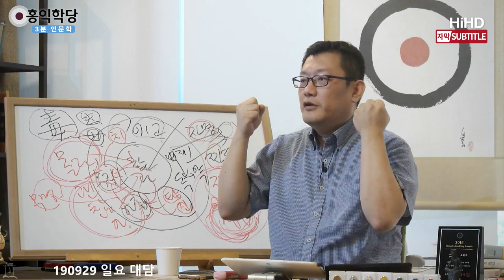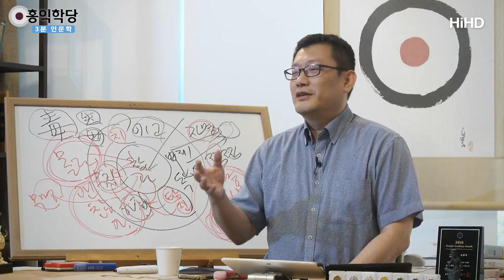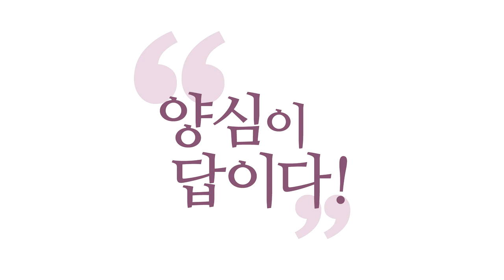[3분 인문학] 본연의 자존감 회복하기(몰라명상) _홍익학당.윤홍식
(190929 일요 대담) "몰라!" "괜찮아!" 수시로 자기가 자기에 대해서
덧입혀 놓은 상을 내려놔야 돼요.
"나는 이런 존재니까 거만해도 돼."
"난 이런 존재니까 비굴해야 돼."
"몰라!" 하고 계셔보세요.
안에서 본연의 당당함이 나옵니다.
본연의 자존감이 나와요.

여러분이 막 스스로 높이려고 하는 게 아니라
"나는 우주의 신성이지!" 하는 자존감이
내면에 항상 여러분, 충만해 있어요. 밖으로 나오는 걸
여러분의 무지와 아집이 막고 있습니다, 지금.
"너는 아니야."
"넌 비굴해야 돼!"
"아니야, 넌 이 사회의 낙오자야!"
"넌 루저야!"

어디 가서
"너 아싸(outsider)야, 절대 인싸(insider) 아니야."
계속 스스로 자기가 자기를 세뇌합니다.
그래서 내면의 당당함이 못 나오게 막아요.
"몰라!" "괜찮아!" 만 해도
왜 엄청난 변화가 일어나냐면,
여러분이 하는 이상한 짓들을 멈추기 때문에
여러분의 '본래 나'가 힘을 타요. 힘을 얻어요.

그래서 여러분 "몰라!" 만 하셔도
여러분은 더 긍정적이 되고, 더 자존감이 높아지고,
더 현명해질 수밖에 없어요.
왜? 탐진치로 여러분을 여러분이 아작을 내놨거든요.
살 힘이 없게 여러분이 여러분을 기죽여놨거든요.
"넌 아마 안 될 거야." 하면서
계속 안 되는 이유 천만 가지 들어와서
자기를 그렇게 아작을 내니 누가 삽니까?

"넌 안 될 거야. 뭐도 없잖아,
뭐도 안 되잖아, 뭐도 안 되잖아."
들어보면 또 다 말이 맞아요.
그러면 또 "진짜 그러네!" 하면서
"난 아싸로 살아야지. 찌그러져 살아야지.
어디 가서도 좀 찌그러져 있어야지.
어디 가도 좀 중심보다는 저 변두리에서 겉돌아야지."
이렇게 자기가 자기를 계속 규정하면서 갑니다.

카르마 법칙 때문에 계속 그런 생각만 하면
계속 상황이 그렇게 만들어져 가요.
그런데 이걸, 생각을 갑자기 고쳐먹으라면 안 돼요.
인지 교정이 잘 안 됩니다.
갑자기, 그런 식으로 늘 상황을 판단하다가
갑자기 다른 식으로 생각한다는 게
전혀 습관화가 안 돼 있고, 카르마도 형성이 안 돼 있어요.

그런 분들한테 드리는 묘방입니다.
"반대로 하려고 할 때 힘이 안 나면,
그냥 '몰라!'라고 해 봐라."
"내가 아싸인지 모르겠고, 루저인지도 모르겠고,
내가 불쌍한 놈인지도 모르겠고, 다 모르겠네."
하고 있으면, 안에서 막 법열이 올라와요.
참나가 긍정의 힘을 줘요. 뿌듯해지고 당당해집니다.
목에 힘이 들어가실걸요.

여러분, 저기 인도 성자들이 막 위축돼 있던가요?
딱 혼자 막 뿅 간 얼굴로 앉아 있지.
그러면 그 사람이 가지고 있는 게 뭔데요?
그냥 뭐 이렇게 누더기 같은 옷 하나죠.
그런데 뿅 가 있어요.
재수 없을 정도로 대개 뿅 간 얼굴로 웃고 있습니다.
"너네 불행하지? 나 되게 행복한데." 이런.

될 수 있어요. 누구나 인싸가 될 수 있어요.
"몰라!" 만 잘하면 돼요.
아니 모른다는 놈한테 누가 이겨요? 아무도 못 이겨요.
"나 페라리 타는데?"
뭐 페라리가 뭔지 모르는 사람한테 아무 의미 없어요.
"아, 그래? 나 요즘 걸어 다녀."
존경을 끌어내야 되잖아요.
아무 의미가 없어요, 여러분.
"몰라!"는 못 당하는 거예요.

여러분 진짜 힘들 때는 "몰라!"로 버티시고요.
안 힘들어도 "몰라!"로 계속 무장하시면
큰 도인이 되실 수밖에 없어요.
왜? 세상에 초연해질 수밖에 없어요.
"모른다!"는, 아니 알아도 내가,
아니 그게 엄청나게 귀한 차라는 걸 알아도,
지금 "몰라!" 하면서 내면에 만족하다 보면,
그게 나한테 별 의미가 없거든요.

제가 제일 한 어리석은 짓 중 하나가
뷔페에 초대받아서 뷔페에 가다가
배고파서 식빵 사 먹은 게 제일, 식빵 사 먹고
뷔페 가니까 산해진미가 있는데 감동이 없어요.
배가 부르거든요.
하도 배가 고파서 먹었다가, 그래서 그때 알았습니다.
"몰라!" 하는 게 뭔지 아세요?

식빵 드시는 거예요.
페라리는 산해진미라면, 그 앞에서 식빵 드시는 거예요.
"몰라, 몰라!" 하다 보면 봐도 그냥
"난 딱히 차가 필요 없어서."
이런 생각이, 이런 황당한 생각이 납니다.
"그래 잘 써라." 하고.
그러니까 이런 게 주눅 들어서,
뭐 합리화하려는 게 아니에요.
자기 내면에 그렇게 부족함을 못 느껴버려요.